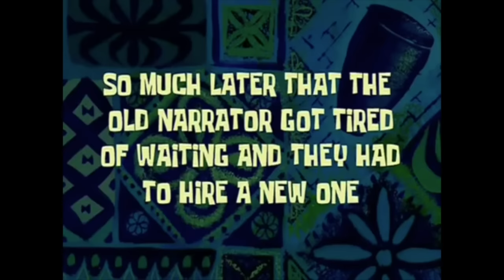I GOT GALAXY OPAL LEBRON AND WENT OFF! PACK OPENING & GAMEPLAY! NBA 2K20